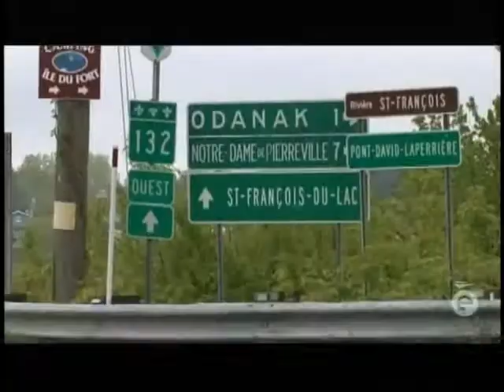Alsiganteku Kayak - Évasion TV Le Temps d'un Weekend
Alsiganteku kayak-aventure-écotourisme